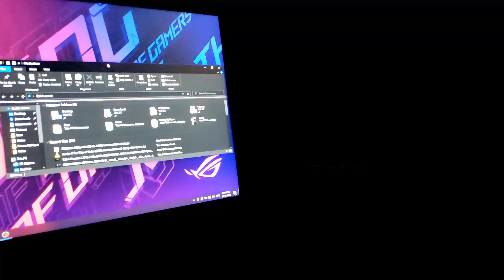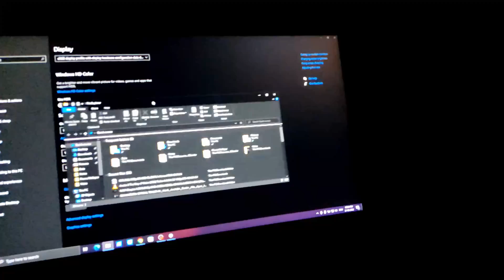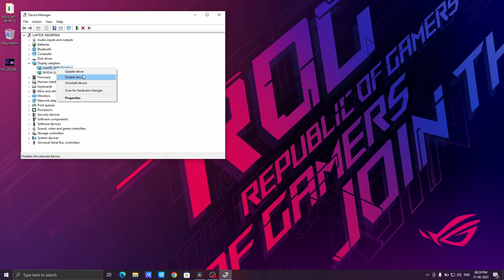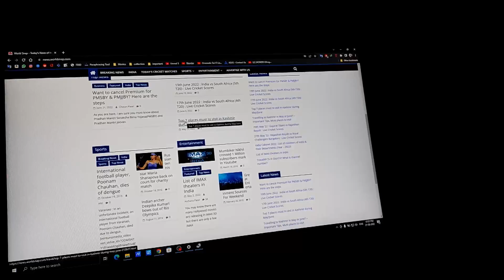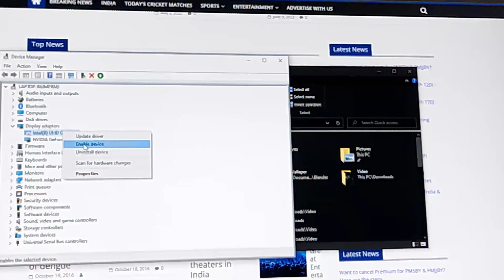How to fix external monitor lag in laptop || gaming laptops ASUS, MSI, Acer, etc.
When you use external monitor only with gaming laptop like ASUS, MSI, ACER, etc. There is very disappointing lag on the external monitor.

This is 100% working solution for that leggy screen. I've same problem and tried this trick and worked for me very well. I hope guys this trick work for you as well.